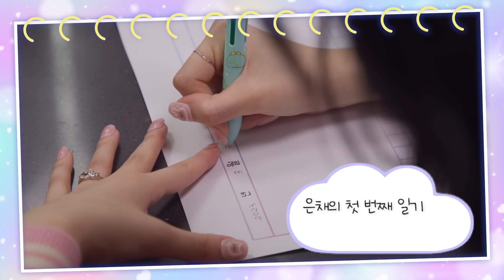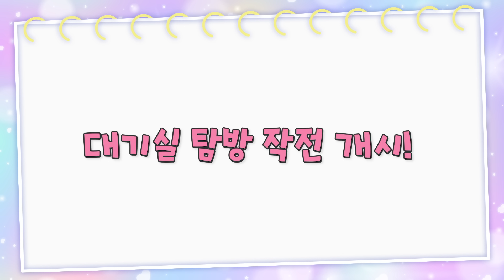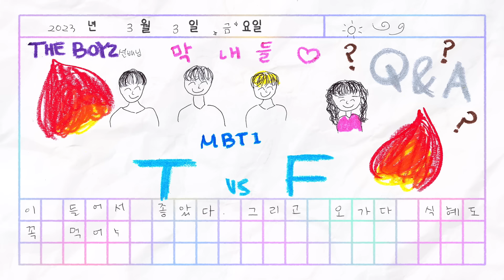[ENG/JP] 무릎 꿇고 시작하는 유교 인터뷰?! 더보이즈 막냉이들의 선배 모먼트 | 은채의 스타일기💫 EP01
💫은채의 스타일기💫

📝첫 번째 일기
더보이즈 SBN께
친구 사귀는 법을 배웠다☺️
나는 슈퍼 'I'지만
그래도 꼭 해봐야지!!👊🏻